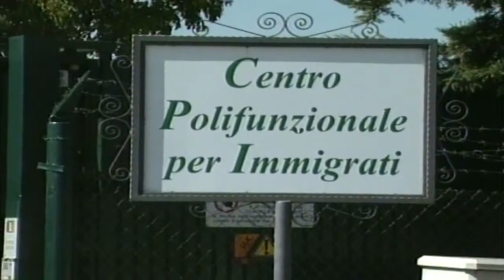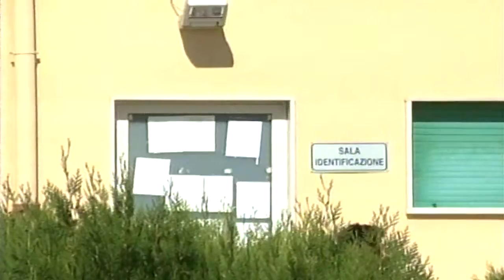Immagini Centro Accoglienza Cara Borgo Mezzanone(Fg)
Speciale News Web-Tv Official
Immagini Teleradioerre.it